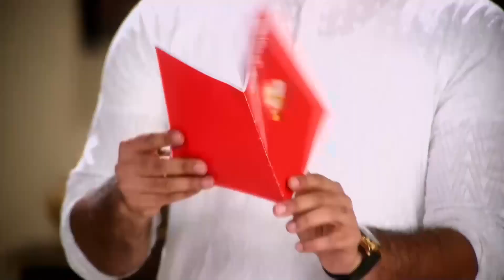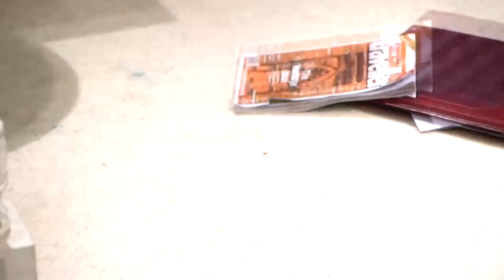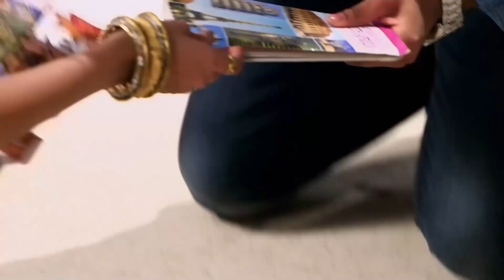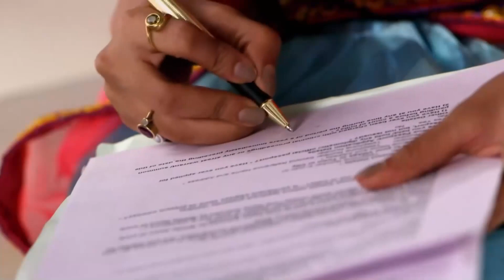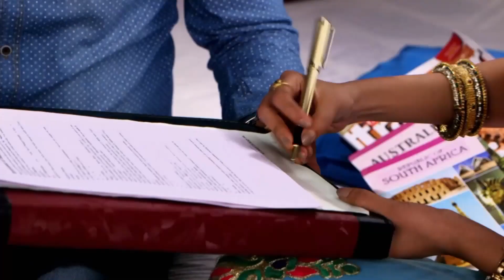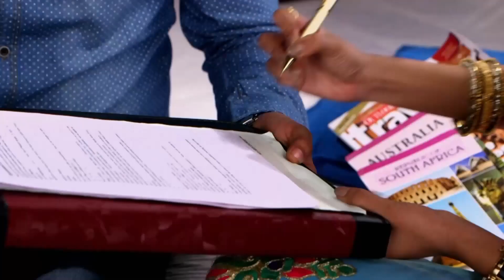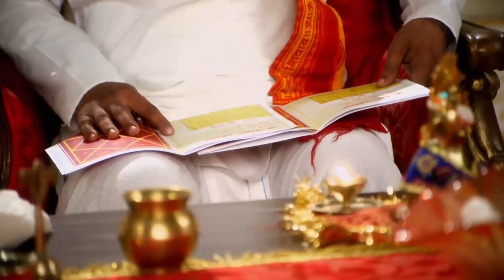Yılan Prenses 109. Bölüm | Swaragini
Tür: Romantik drama
Yönetmen: Ravi Raj
Yayınlanan Kanal: Colors Tv
Türkiye'de Yayınlanan Kanal: Kanal 7